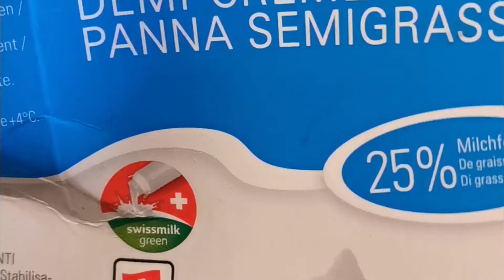keki ya sirup ya matunda kwa kutumia Geratin.